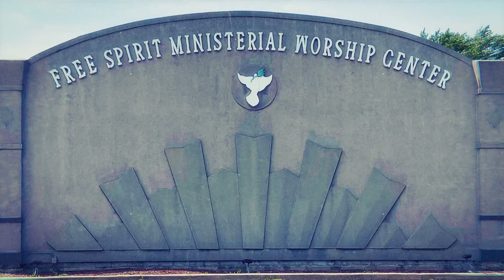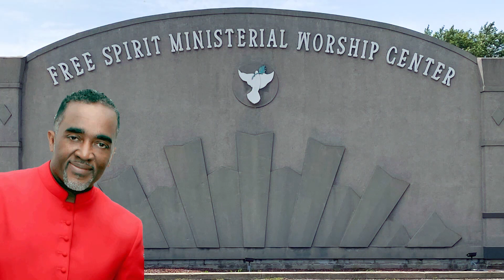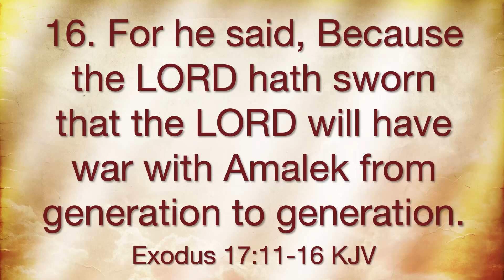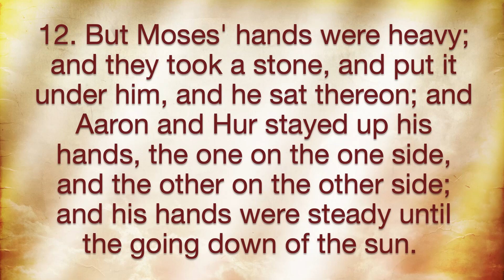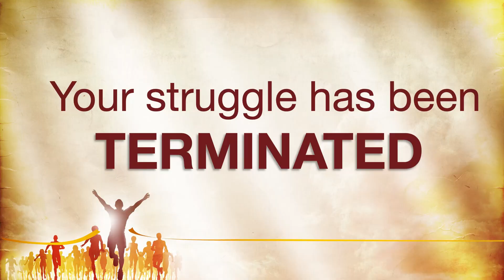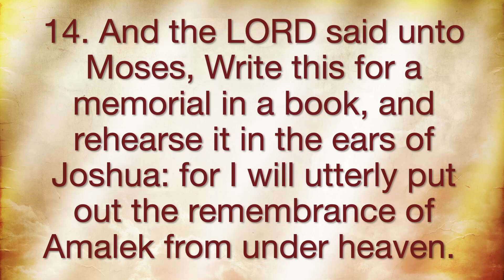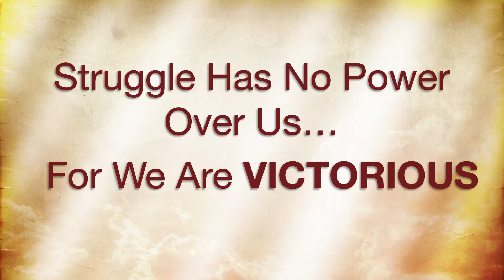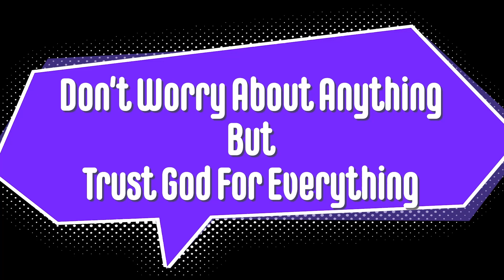Bishop Timothy Byron McGhee | "The Struggle Has Yielded To Victory" (REVAMPED)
Free Spirit Ministerial Worship Center
16012 S. Cottage Grove * South Holland, IL
Bishop Timothy Byron McGhee & Pastor Bernadine Bell McGhee
Sermon: "The Struggle Has Yielded To Victory" (Revamped)

Giving Opportunity:

Mail: FSMWC
Givelify: Free Spirit Ministerial Church